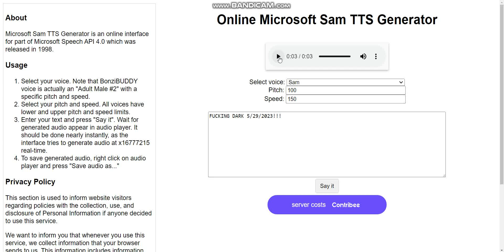Darkness on May 29th 2023?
This day has heatwaves included...